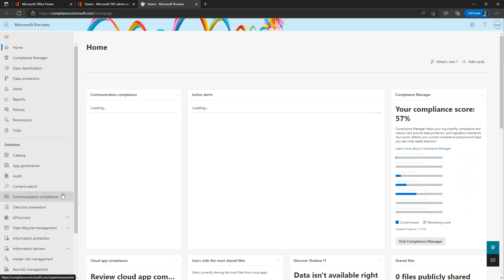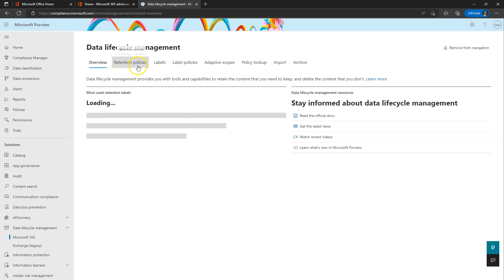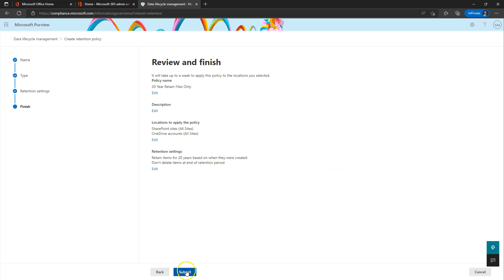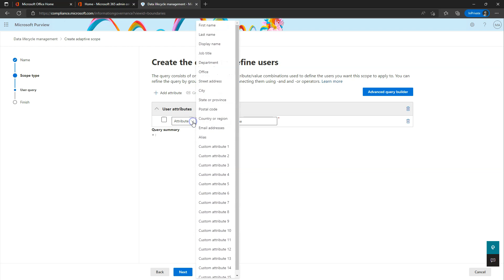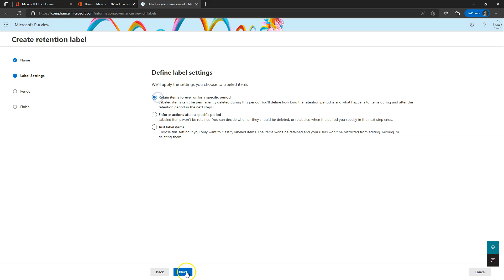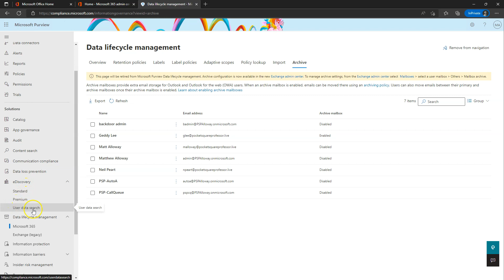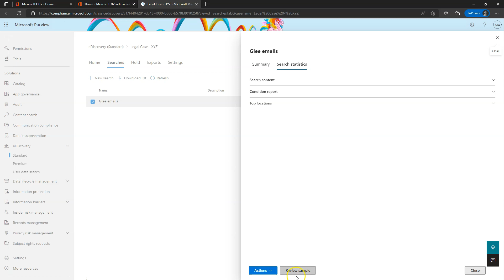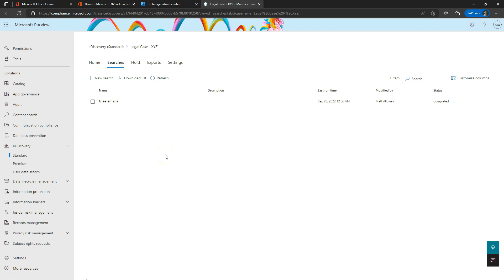Lab 4 - Create retention policies in M365 Part 1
In the first part of this lab, we will gain hands-on experience with creating retention and deletion policies and look at eDiscovery.